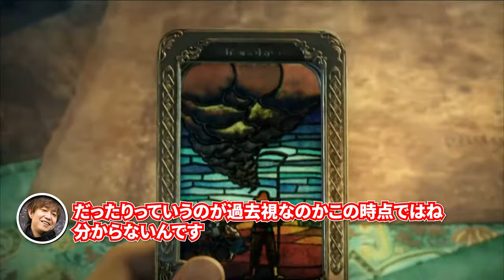【FF14】吉Pによる解説付きセンスの塊と絶賛されるパッチ1.0トレーラー【FF14切り抜き】